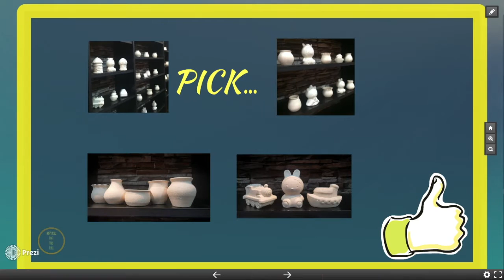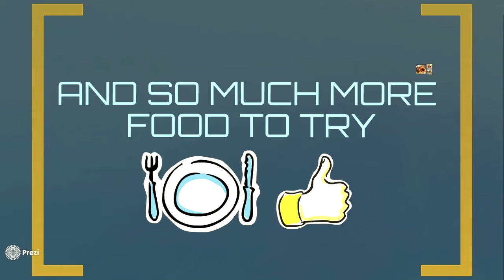Ceramic Painting at CuppaTicca Ceramic Cafe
Hello! My mom had a new ceramic cafe opening here in Mutiara Damansara, Selangor, Malaysia. It is a place where you can paint your ceramic of choice here and you can bring it back home for decorations or even give to your friends a gift! Any details regarding on this matter, you can ask questions on the social media...

This is my first time ever using Prezi. I really do enjoy doing it.
Please give this a thumbs up or leave a comment on ways for me to improve. Thanks! :)